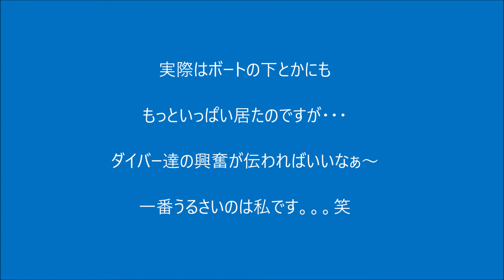【イルカ】イルカの群れ 鹿児島の海 鹿児島のダイビング 秋目湾のイルカ 大興奮のダイバー達！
20220321 ポイントへの移動中、イルカの群れに遭遇してただただうるさい船上です。